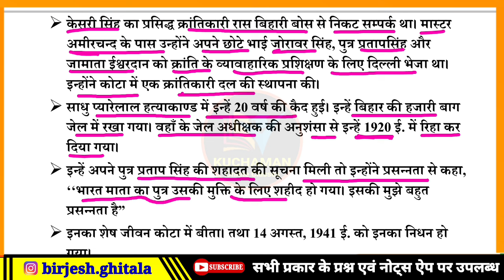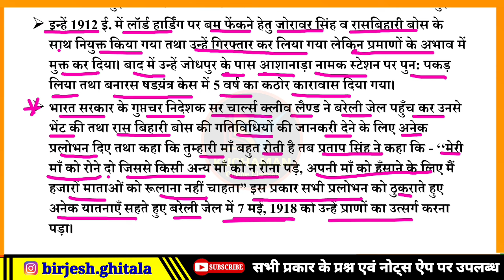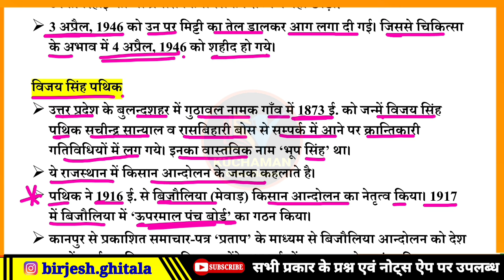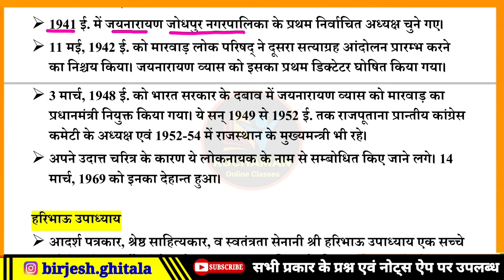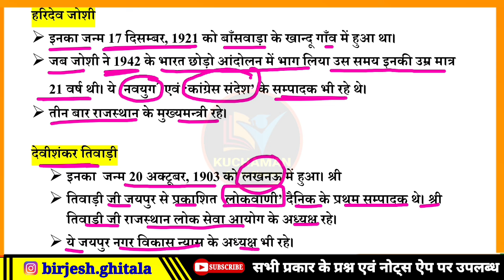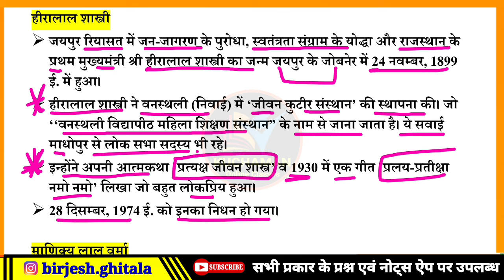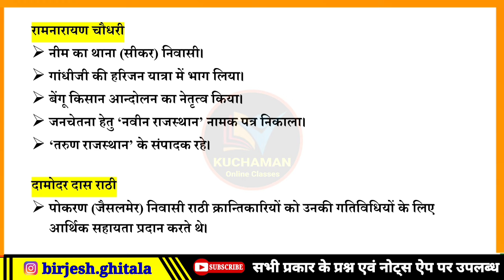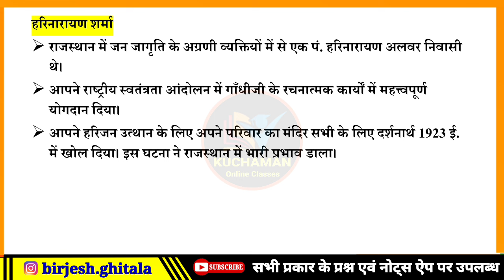pashu parichar part 1 । स्वतंत्रता सेनानी । राजस्थान के प्रमुख स्वतंत्रता सेनानी । पशु परिचर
hada rajvansh,
haada rajvansh,
bundi ka hada rajvansh,
bundi riyasat,
jodhpur riyasat,
jaipur riyasat,
मेवाड़ रियासत,
mewar riyasat,
mewad riyasat,
mevad riyasat,
बीकानेर रियासत,
bikaner riyasat,
bharatpur riyasat,
भरतपुर रियासत,
bundi kota riyasat,
rathore rajvansh,
राठौड़ वंश,
rathore rajvansh,
jodhpur ka rathore rajvansh,
bikaner ka rathore rajvansh,
jaipur ka kachchavaha rajvansh,
jaipur ka kachchawaha rajvansh,
mewad ka guhil rajvansh,
mewad ka sisodiya rajvansh,
मेवाड़ का गुहिल राजवंश,
अजमेर का चौहान राजवंश,
ajmer ka chauhan rajvansh,
1857 की क्रांति,
1857 ki kranti,
kisan andolan,
किसान आंदोलन,
kota riyasat,
kota ka hada rajvansh,
hada rajvansh,
rajasthan ke pramukh rajvansh,
rajasthan ke rajvansh,
हाड़ा राजवंश,
कोटा का हाड़ा राजवंश,

पशु परिचर राजस्थान में किसान आंदोलन, पशु परिचर किसान आंदोलन,
किसान आंदोलन,
prajamandal andolan,
1857 ki kranti,
rathore rajvansh,
jat rajvansh,
chauhan rajvansh,
kachchawaha rajvansh,
gurjar pratihar rajvansh,
pashu paricharak bharti 2023,
rajasthan ke rajvansh,
राजस्थान राजवंश,
गुर्जर प्रतिहार राजवंश,

जोधपुर का राठौड़ राजवंश,
जोधपुर का राठौड़ वंश,
राठौड़ वंश,
राठौड़ राजवंश,
मारवाड़ का राठौड़ वंश,
मारवाड़ का राठौड़ राजवंश,
jodhpur ka rathore vansh,
jodhpur riyasat,
marvad ka rathore rajvansh,
marwar ka rathore rajvansh,
marwad ka rathore rajvansh,
marvar ka rathore rajvansh,
rathore rajvansh,
marwad riyasat,
marwar riyasat,
marwar ka rathore vansh,